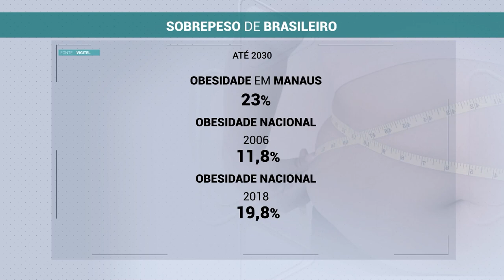Estudo revela que 70% da população seja obesa até 2030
Manaus é a capital com mais obesos, segundo estudo da Universidade de São Paulo.A pesquisa mostra que até 2030, sete em cada dez pessoas aqui no Brasil vão estar acima do peso. De acordo com nutricionistas, o excesso de alimentos processados é um dos principais fatores para esse dado.